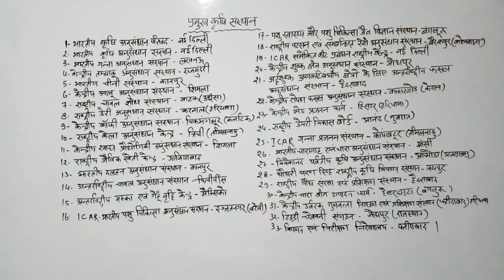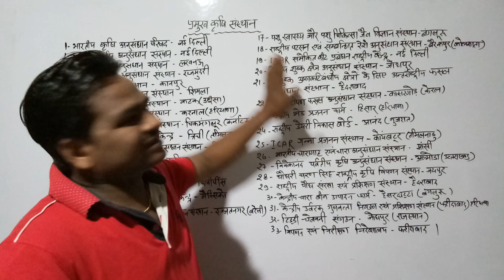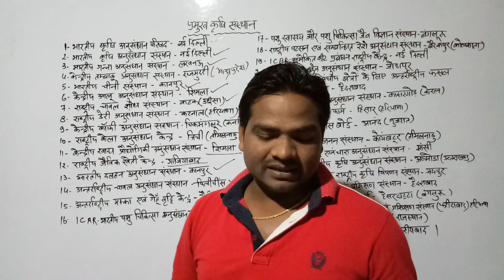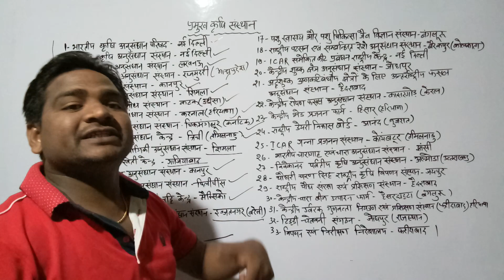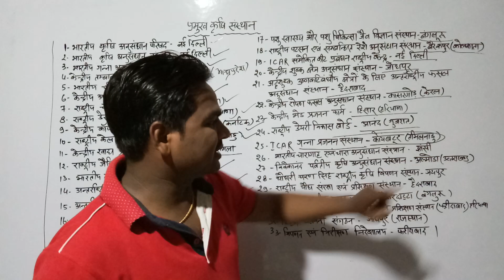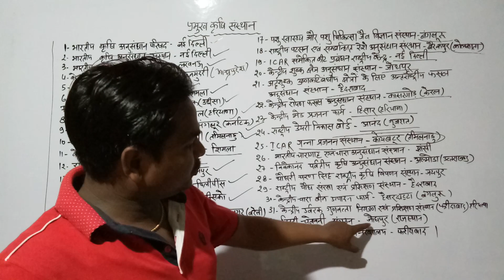TA 3900 post (प्रमुख कृषि संस्थान) Lesson-01